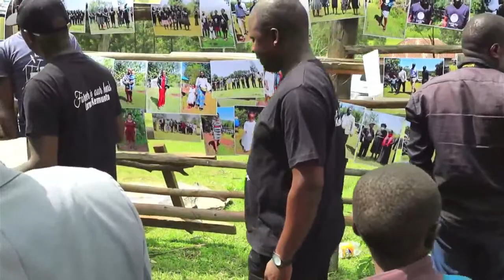Lonah Kemunto Kebaso Send Off